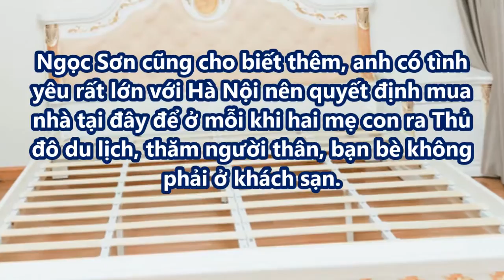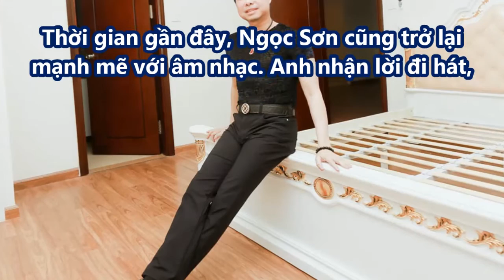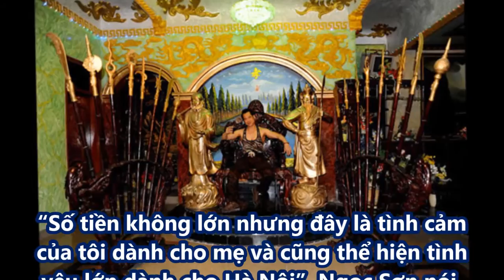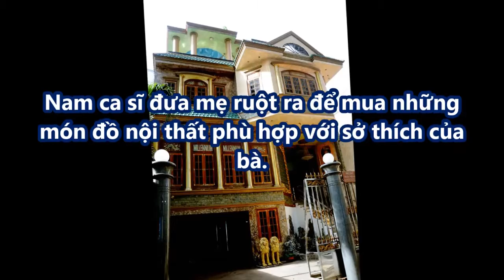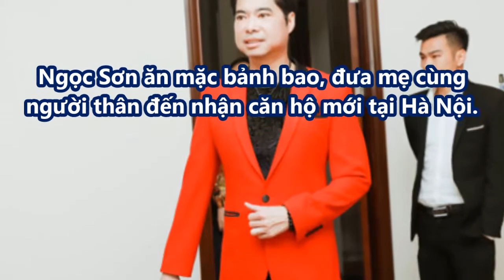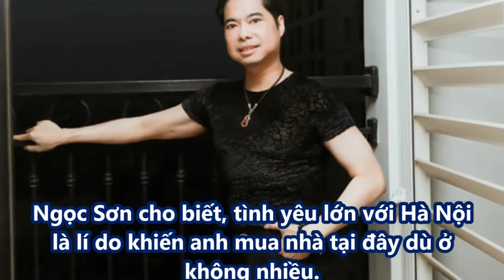Cận cảnh căn hộ 4 tỷ Ngọc Sơn mua tặng mẹ ngày 8/3